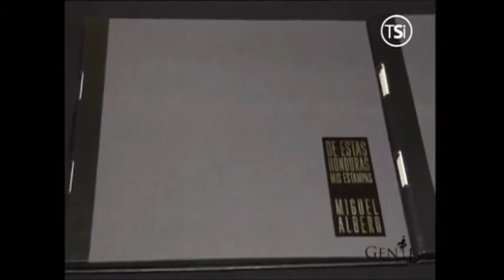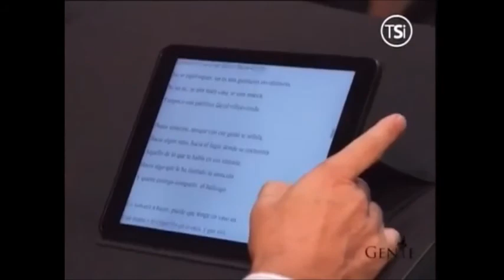Lanzamiento del libro "De estas Honduras mis Estampas"